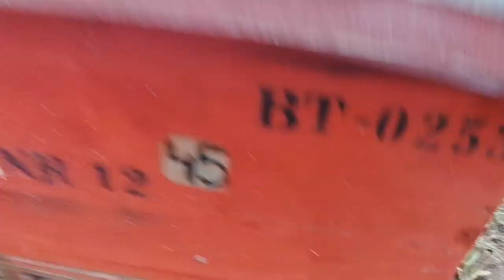Ultimul tratament cu acid oxalic